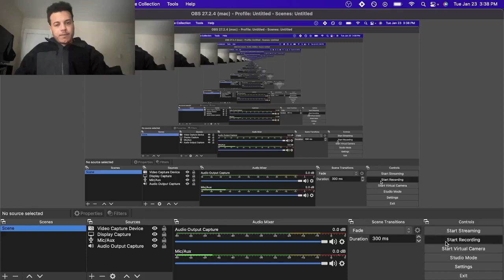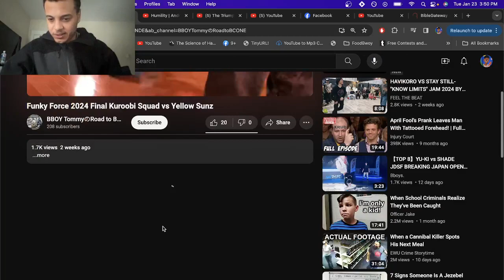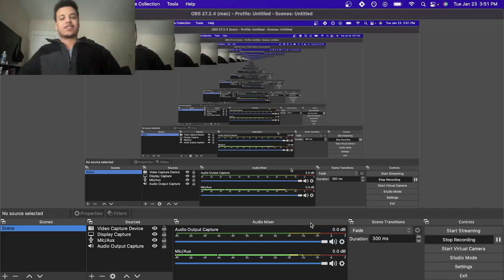(Nori, Seiji, ?) vs Yellow Sunz REACTION | Final @ Funky Force 2024| Zenny Reacts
Found this Japanese footage featuring da homies Nori and Seiji so I thought I'd react to it and big up their youtube channel @kuroobisquad1531

Yoi tatakai! Dope battle!

I'm using the Zenny Point System by counting dope moves (1 point) and super dope moves (2 points) to determine an objectively accurate winner of the battle. Count along with me and let me know if you got the same results!